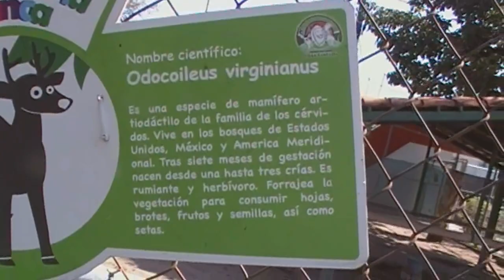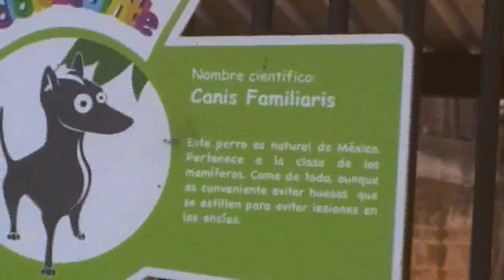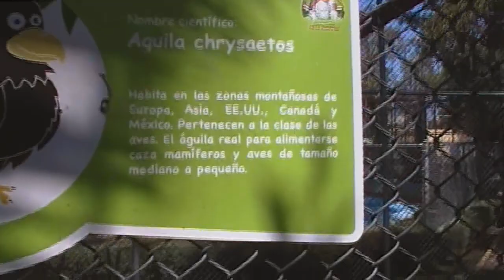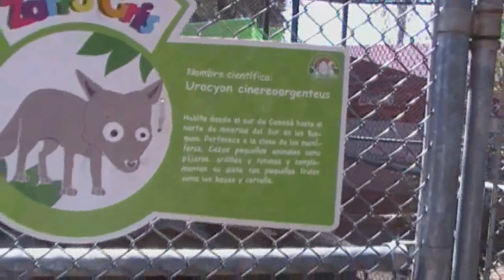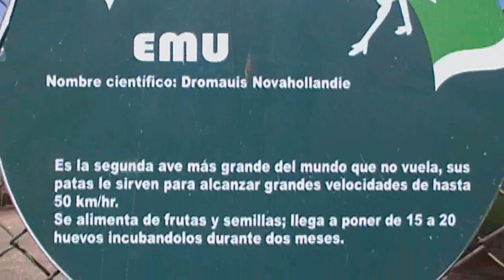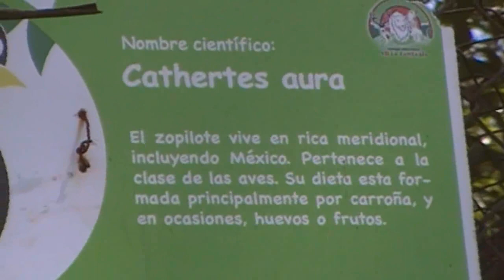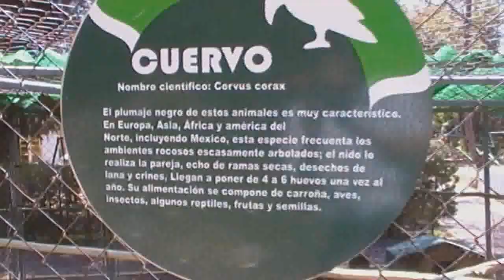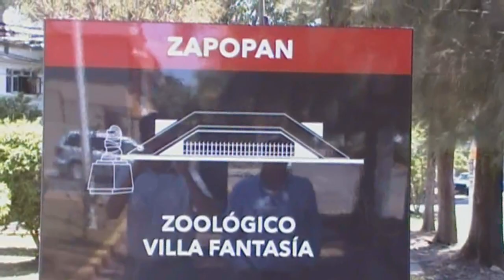Zoológico Villa Fantasía en ZAPOPAN, Jalisco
Zapopan, Jalisco, México.- Un ligero vídeo de el Zoológico Villa Fantasía ubicada en esta bella ciudad en el cual nos encontramos con un pago de entrada accesible y lugares para poder echarte unos tacos, ver especies como un León, changos, leopardos, un tigre también, bueno muy bello todo ello.

En lo personal no me agradan los temas de que tengan a un animal encerrado soy enemigo de ello, pero claro en este lugar se ve que tienen bien atendido a los animales pero no lo suficiente espero mejoren el habitad y los espacios.